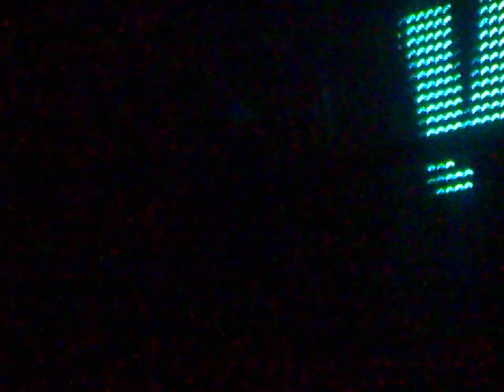vortex surbourg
intro vortex soire du 16avril fete mon anni